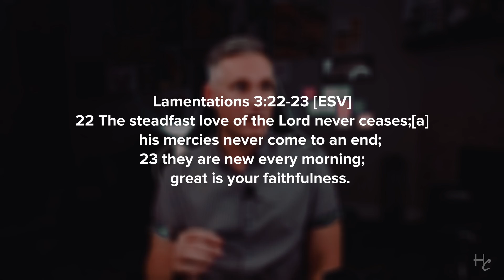Experience unlimited love with this.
Lamentations 3:22-23 reminds us of the promise of God's never-ending, always pursuing LOVE.

Read this week's scripture with this week, and circle this prayer as part of your prayer, worship, and journaling.

Let's talk about it in the comments: How do you remind yourself of God's renewed mercies?